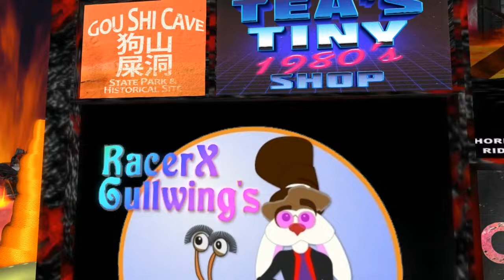Giant snail race 705 22 Jun 25th The Hell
Every year at 10:30am SL @ Gullwing Shire in second life we host a race called Giant Snail Racing The Hell! Players log in from around the world Wide Web and dress up as Angels, demons and souls! We hope you enjoy our impromptu commentary as Snails battle it out to the finnish line. We hope to see you in Second Life next time!

We race At 10:30AM every Saturday morning. You can come try it anytime we're not using it.

Special thank you to Mitch for optimizing some of our scripts

Announcers were
RacerX Gullwing
Mae Best
Lobbie Riggles
Oodlemi Noodle
Sweetie Starchild

FionaFei and Stephanie Brimmer was driving the balloon as fast as she could.

Giant Snails,
Alden Cortes
Abriel Stargazer
Oodlemi Noodle

This weeks wonderful patrons
Tuna Oddfellow
Cinders Vale
LittleAbs Resident
Alden Cortes
badgerofzen Resident
Sweetie Starchild
Muse Baily
Oodlemi Noodle